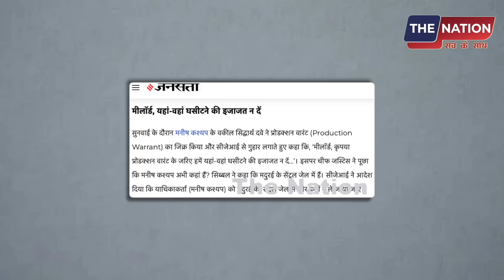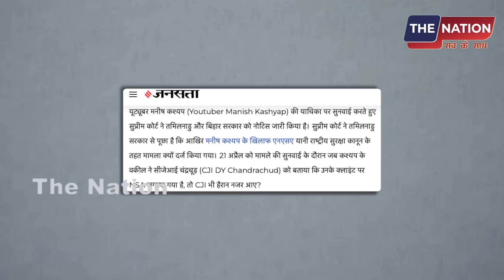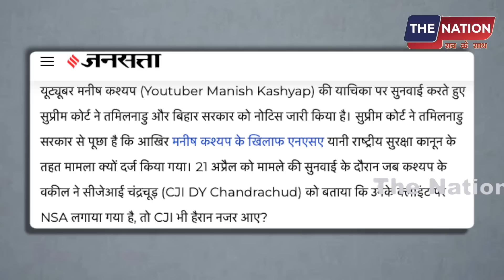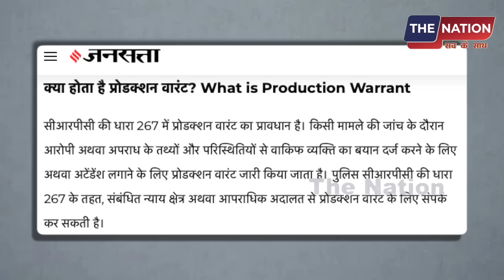मनीष कश्यप ने CJI से लगाई गुहार,सुप्रीम कोर्ट ने दिया ये आदेश! | PM Modi | Amit Shah | Supreme Court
मनीष कश्यप ने CJI से लगाई गुहारसुप्रीम कोर्ट ने दिया ये आदेश!